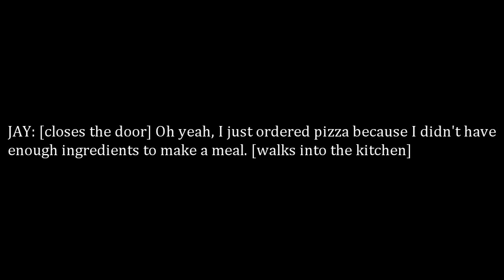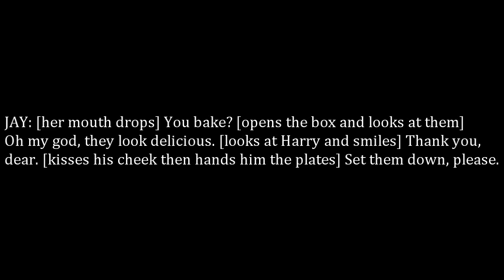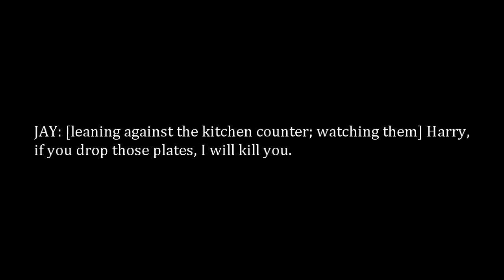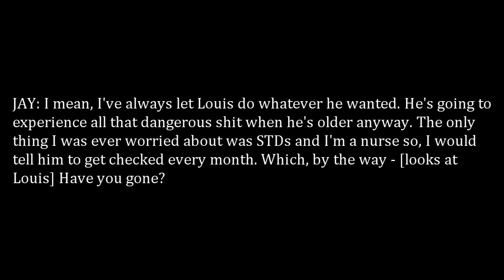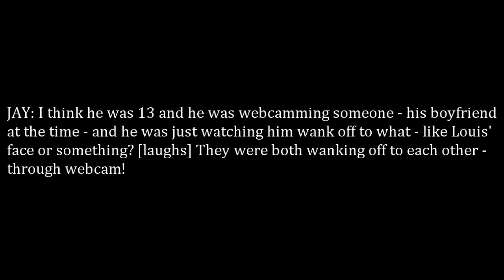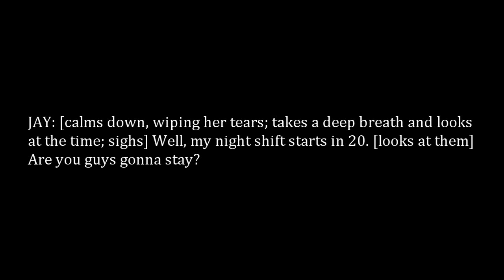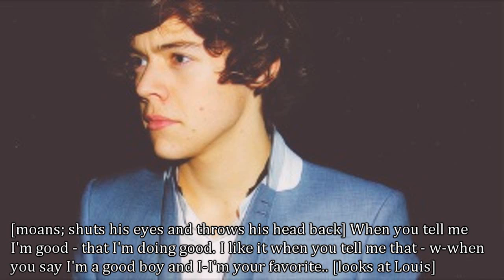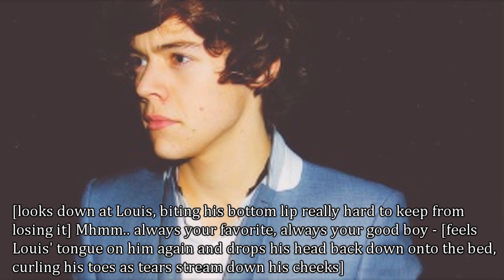RISK , 2x18 (3/3)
THIS IS LONG AS FUCK I KNOW. It's the smut.

WARNING: NC-17

I was thinking about saving the rimming for another time but, I just decided to squeeze it in just because. I'm so sorry if the whole "meeting the mum" part is complete shit. I actually really think it is because I just wanted to start writing smut.

Petition for me to stop writing smut because I suck,
sign your name in your comment.

ALSO, I know this series it going pretty fucking slow and i'm gonna try to speed it up ok .

I luhh you. x